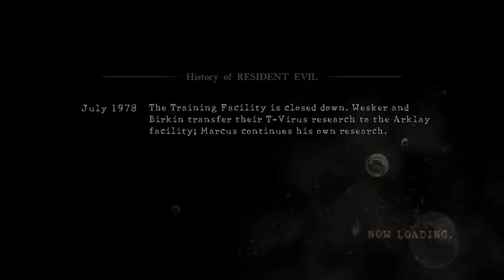Resident Evil 5 - Part 7 (Introducing Mr. Crabs!)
A Co-op (feat. Slapfr0st) Let's Play video with commentary of Resident Evil 5.

Also, check out Doom 3 & SOMA play throughs!